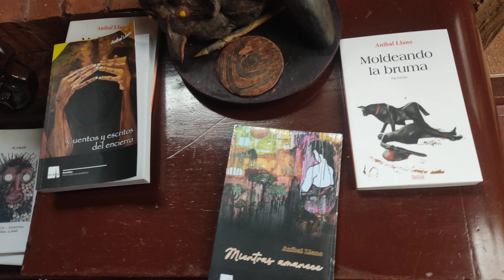Colibrí Encuentros - Guasca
Descanso, Naturaleza, Arte y Creatividad en pareja, con la familia y con amigos.

Hotel Campestre en Guasca Cundinamarca, a una hora de Bogotá, con amplia variedad de alojamiento en cabañas, camping y habitaciones.

Descubre la mágica Cabaña del Hobbit (ver video).

Colibrí Encuentros es un espacio dedicado a todas las expresiones artísticas, creativas, culturales y literarias.

Cada espacio en este lugar esconde una infinidad de detalles que sin duda sorprenderán a los visitantes.

Amplias Zonas Verdes, Lago Artificial, Restaurante - Bar, Salón de Eventos, Sauna y Jacuzzi, Planes Románticos y Planes Pasadía.